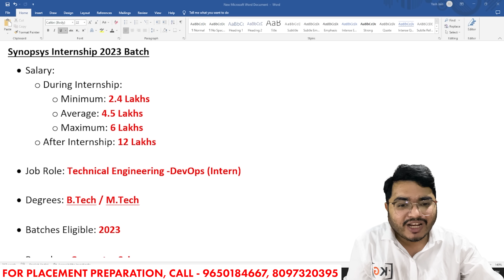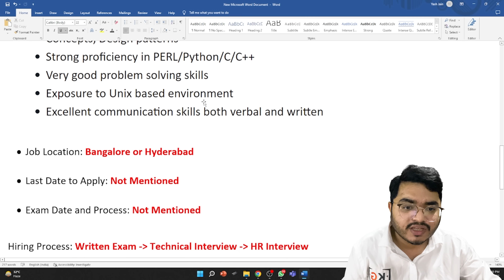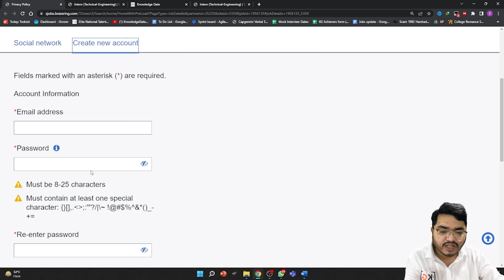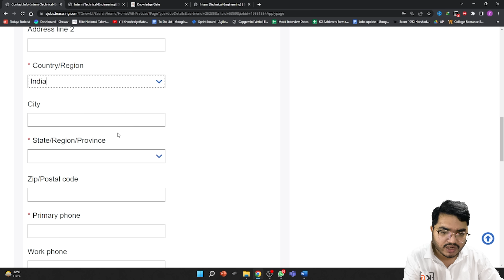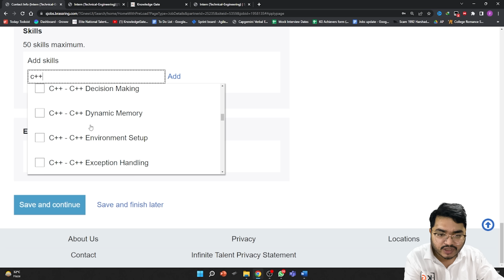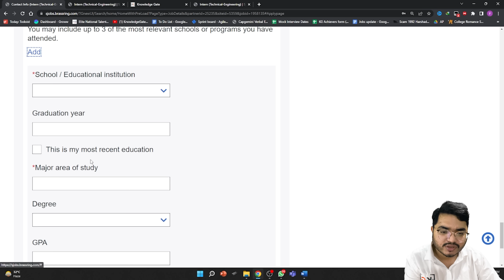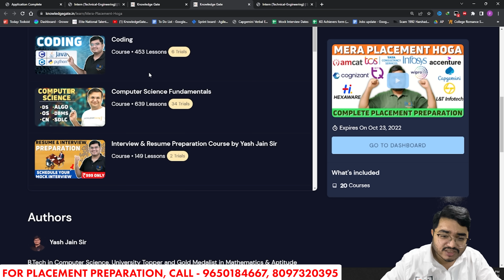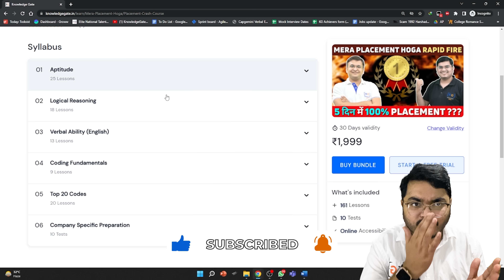Synopsys Hiring 2023 Batch Students | Salary: 6 Lakhs | No 60% Criteria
Content in this video:
00:00 Salary Package
00:40 Which Branches Are Allowed?
01:20 Job Role
01:23 Eligibility Criteria
02:05 Job Location
02:32 Which Skills are Required for this Internship?
03:12 Last Date to Apply
03:25 Exam Date
03:30 Hiring Process
03:47 Exam Pattern & Syllabus
04:09 Technical & HR Interview Questions
04:46 How to Apply? (Registration Process)
14:20 How to Prepare for this Internship?

internship cse students